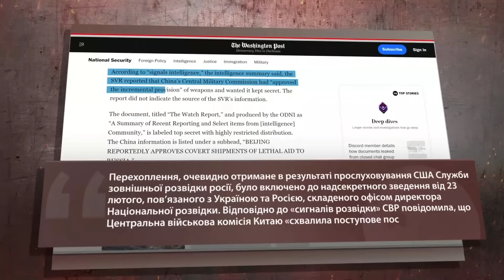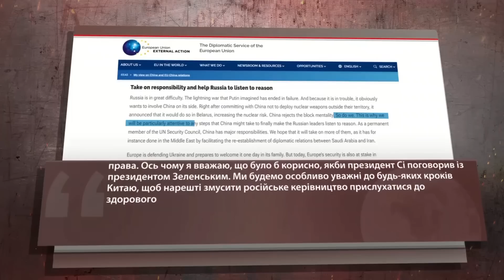МУСІЄНКО: Кремль намагається ЗІРВАТИ контрнаступ ЗСУ / Китай передає Росії ЛЕТАЛЬНУ зброю?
Ведучий Олексій Печій разом із керівником Центру військово-правових досліджень Олександром Мусієнком обговорили такі теми:

- Україна готується до контрнаступу попри продовження боїв на Донеччині, ситуація в Бахмуті знову загострилась;
- експерти вважають, що вагнерівці разом із "елітними військами" РФ на Бахмутському напрямку почали працювати більш злагоджено, а тому їхня навала посилюється;
- за даними секретних документів Пентагону, РФ втратила до 95% своїх спецпризначенців;
- Кремль активно намагається зірвати контрнаступ ЗСУ;
- Білорусь погрожує розмістити стратегічне ядерне озброєння;
- витоки даних з Пентагону свідчать про те, що Китай вже міг ухвалити рішення про передачу РФ летальної зброї.